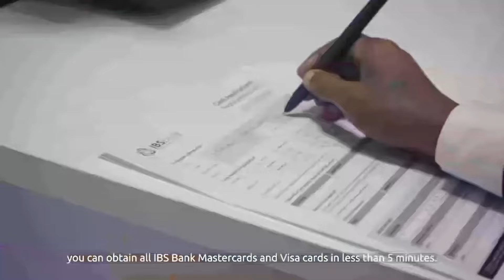Maxay tahay Sababta Somaliland ay u joojineyso Wada Hadalada Soomaaliya.?